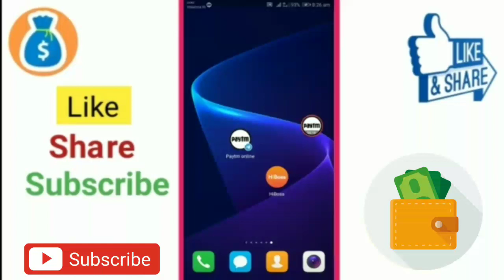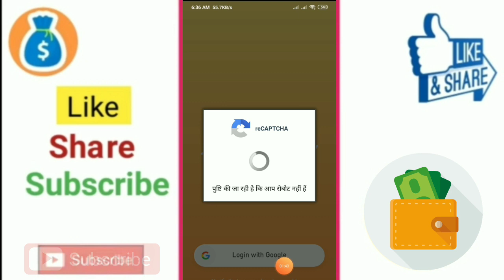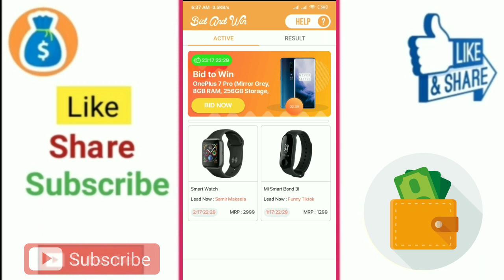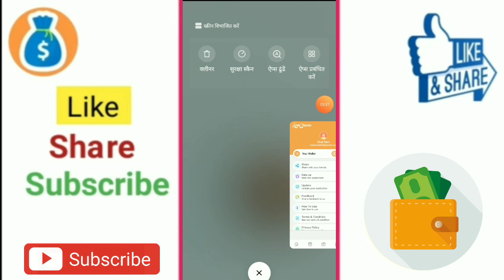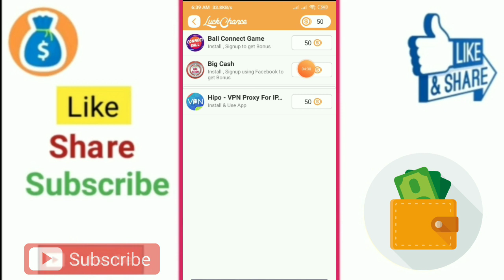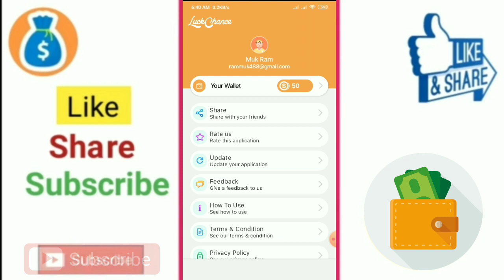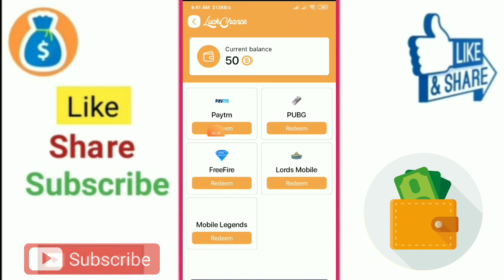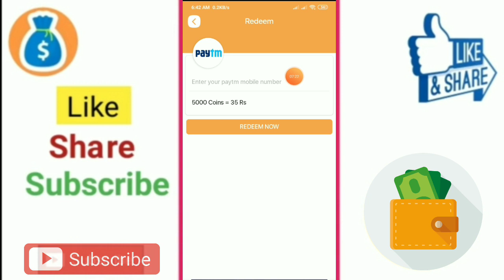New Luck Chance App 1 Spin ▶₹400 !! 10 Spin ➡ ₹4000 Paytm Cash !! Spin to win Paytm 2020